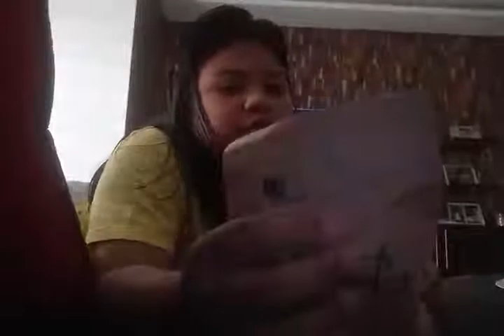slime haul 1